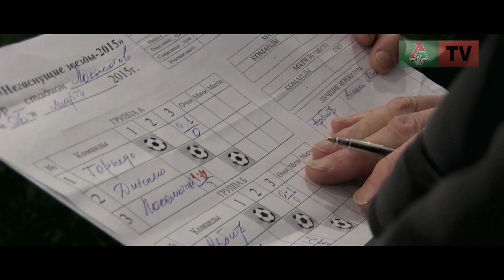«Негаснущие звезды» в Черкизове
В манеже «Локомотива» прошел турнир «Негаснущие звезды».